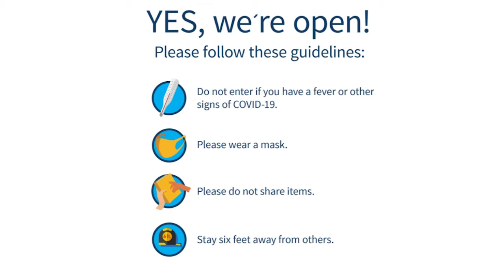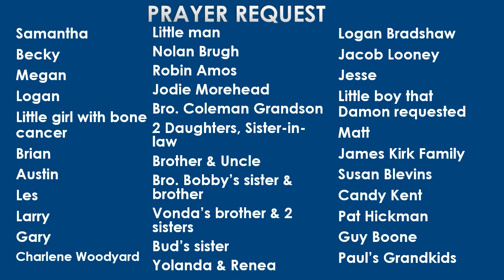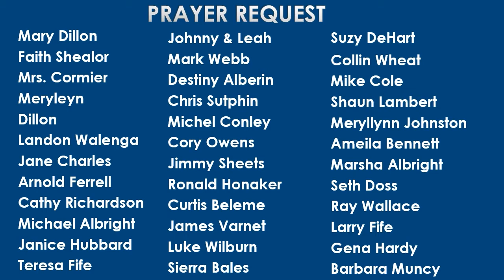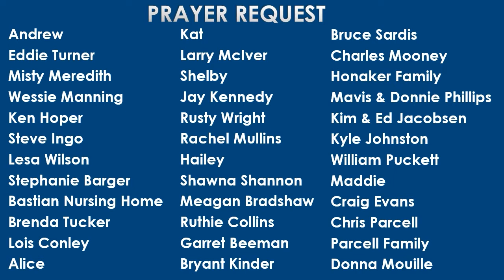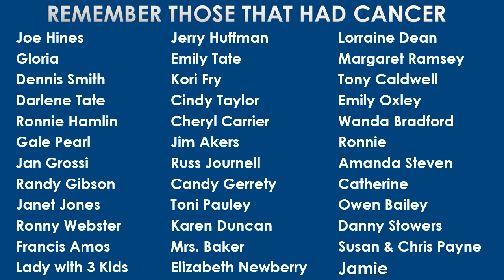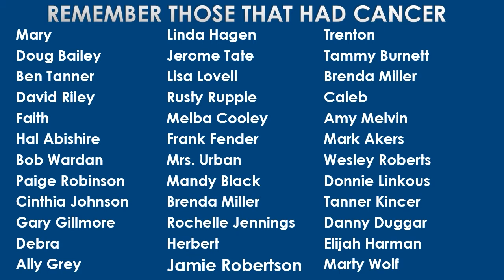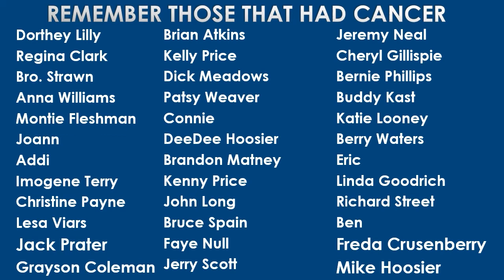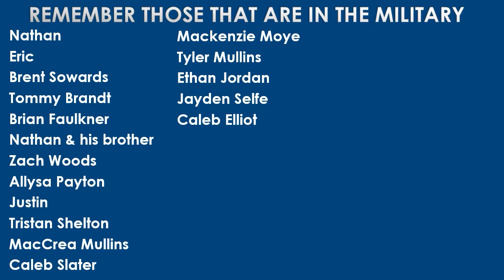Saturday Service August 7, 2021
Bro. Jeff Hoge – As Dumb as A Box of Rocks